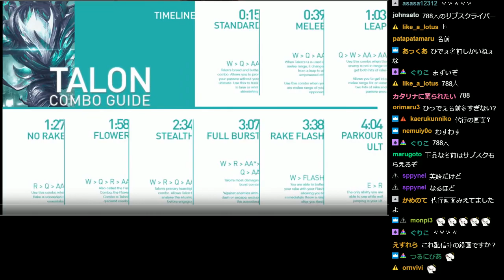【LOL】ついにあの『フラワーコンボ』を極めてしまった・・・